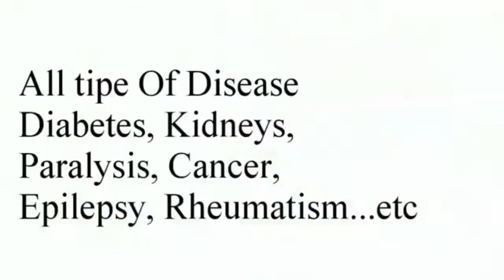ଜୟପୁର: ସଦର ପୋଲିସ ହାତରେ ପଡିଲା ପୁଣି ଲକ୍ଷାଧିକ ଟଙ୍କାର ଗଞ୍ଜେଇ । ୨ ଅଟକ ।